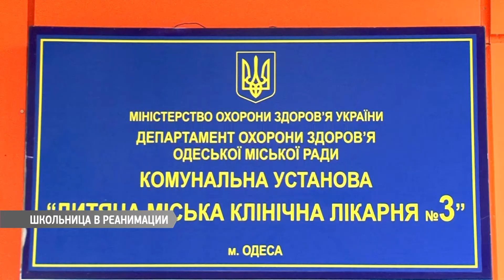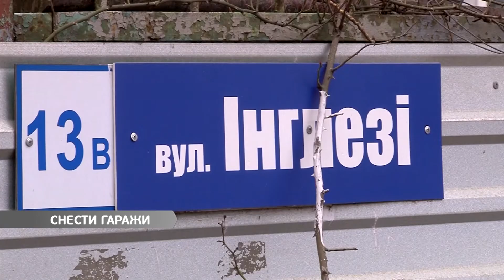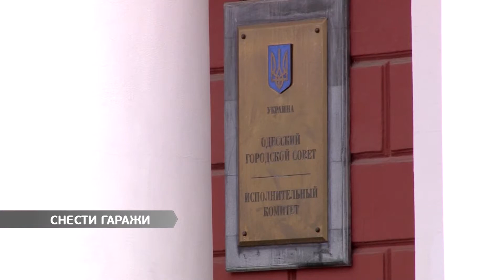Выпуск новостей 13.02.2018